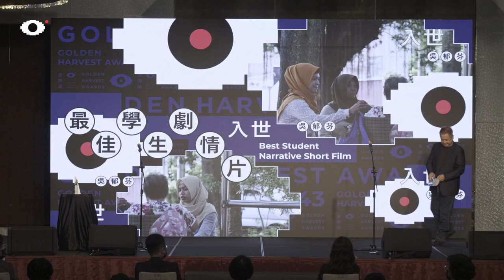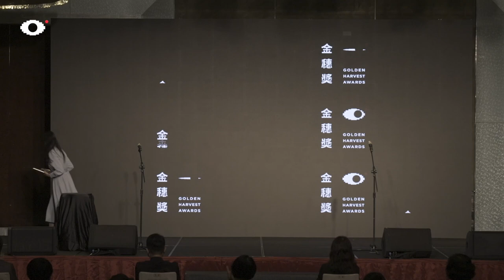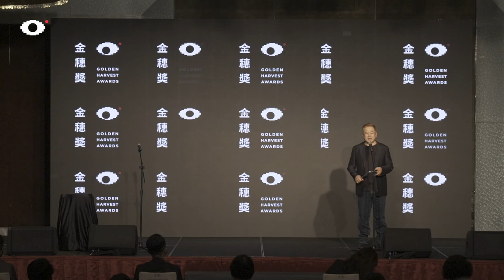【第43屆金穗獎頒獎典禮】PART 4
由文化部影視及流行音樂產業局主辦、金馬執委會承辦的第43屆金穗獎頒獎典禮，於9/18下午一點在蔡嘉茵幽默風趣的主持下熱鬧登場。典禮不僅邀請莫子儀、林柏宏、陳昊森、范少勳、姚淳耀、鄭人碩、李烈、沈可尚、瞿友寧、HOOK、孫志熙擔任頒獎嘉賓，金馬執委會主席李安導演以第6屆金穗獎最佳劇情片得主的身分，特別錄製影片祝福一代又一代的新銳都能透過金穗獎的「拋磚引玉」，進而實現更大的夢想。​
以短片為獎勵對象、總獎金高達540萬的金穗獎，今年報名數量創下史上新高，共有415部影片報名，66部擠進入圍名單。

00:00 最佳學生劇情片《入世》導演：吳郁芬（頒獎人：瞿友寧）
03:36 最佳劇情片《手事業》導演：李宜珊（頒獎人：瞿友寧）
08:06 最佳導演 李宜珊《手事業》（頒獎人：評審團主席 李烈）
12:03 金穗大獎《度日》導演：林佑恩（頒獎人：評審團主席 李烈）

謝謝每一位入圍者！也恭喜得獎者，期待未來繼續看到你們在電影裡發光發熱！​

器材獨家贊助 / ​ Lensbank 鏡頭銀行
更多活動詳情請上金穗官方網站 查詢​